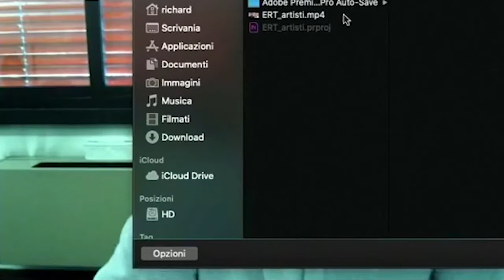Conferenza stampa // Stagione ERT 2020/21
Giuliano Barbolini
Presidente Emilia Romagna Teatro Fondazione
Claudio Longhi
Direttore Emilia Romagna Teatro Fondazione

Presentano la prima parte della stagione 2020/2021, da settembre 2020 a gennaio 2021, di Emilia Romagna Teatro Fondazione il Teatro Nazionale dell’Emilia-Romagna attivo in una rete di cinque città: Modena, Castelfranco Emilia, Vignola, Bologna, Cesena.

Intervengono:

Mauro Felicori
Assessore alla Cultura e Paesaggio della Regione Emilia-Romagna

Andrea Bortolamasi
Assessore alla Cultura, Politiche giovanili, Città universitaria del Comune di Modena

Giorgia Boldrini
Responsabile promozione del sistema culturale del Comune di Bologna

Carlo Verona
Assessore ai Servizi Culturali e Inclusione del Comune di Cesena

Rita Barbieri
Assessore alla Cultura, Scuola e Servizi Educativi, Conciliazione Vita e Lavoro, Pari Opportunità, Memoria del Comune di Castelfranco Emilia

Franca Massa
Assessore alla Cultura e Biblioteca, Welfare, Servizi Sociali, Democrazia e partecipazione, Pari opportunità del Comune di Vignola

Graziella Nardini
Vicepresidente Fondazione di Vignola